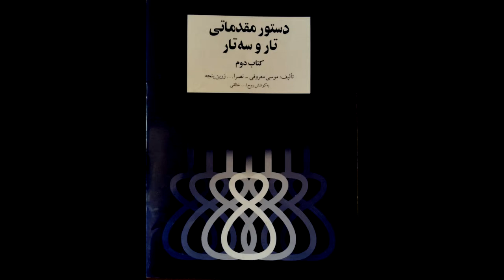تمرین 69سه تار نیما فریدونی دستورمقدماتی تار وسه تار کتاب دوم هنرستان موسیقی روح اله خالقی